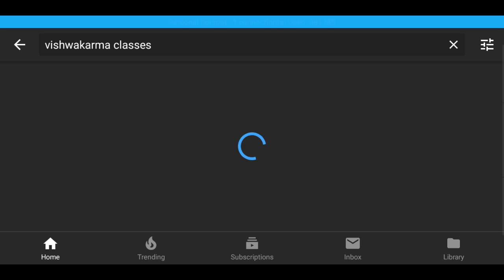गणित की बोर्ड परीक्षा में 80% Above आए || Vishwakarma Classes Power